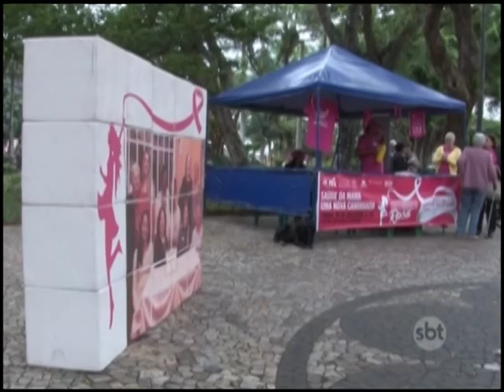Petrópolis: outubro rosa movimenta a cidade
&nbsp;Na cidade a adesão ao movimento é grande e já garantiu agilidade nos exames.